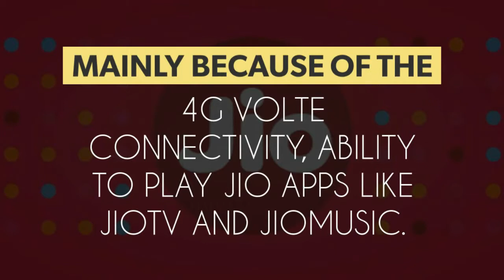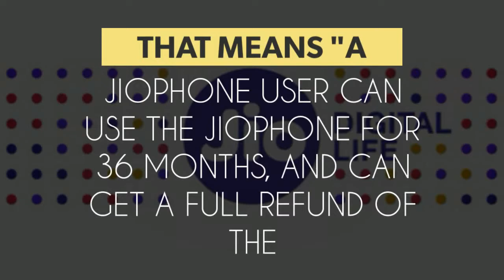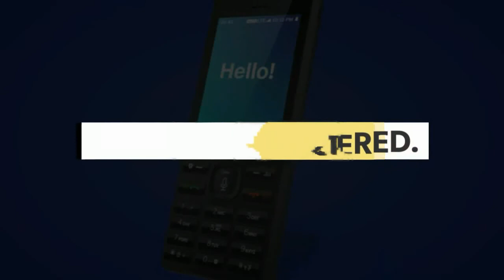Every features of JIO phone that even not told by NEWS channels